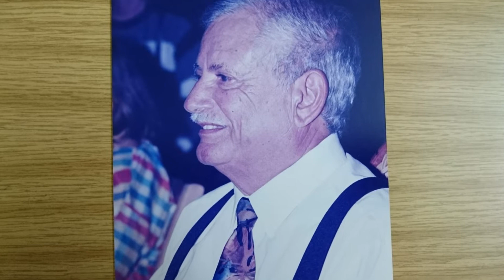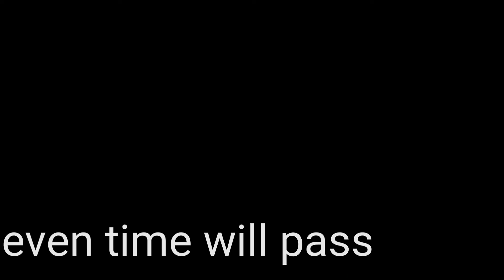yosi the hero||the love for the country||story of life||fight for freedome||patriotic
Independence day of Israel
To depend the freedome
Patriot
Love for the Mother Land
Holyland
The Nation that no ONE can defeat